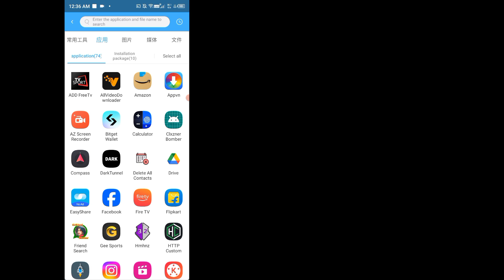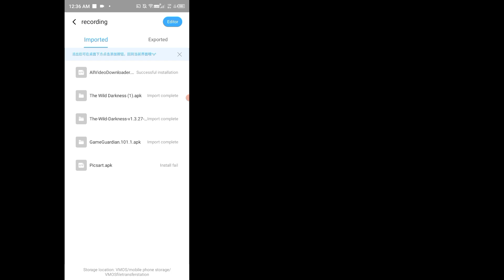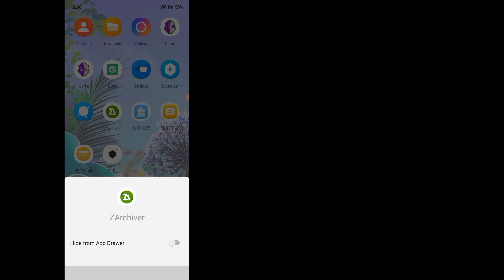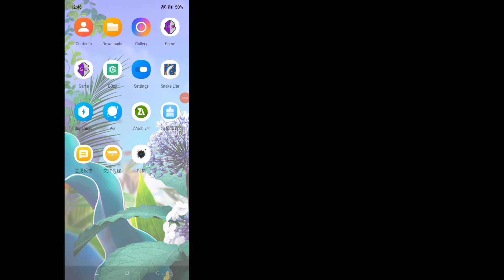VMOS Pro VIP New ROM nature OS Android 7.1 | VMOS Pro root rom SuperSu and Magisk